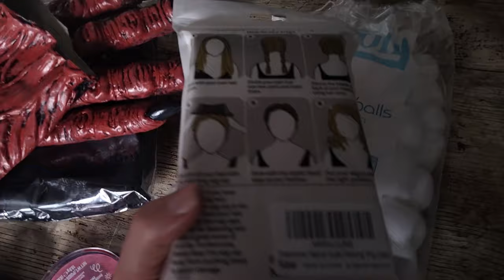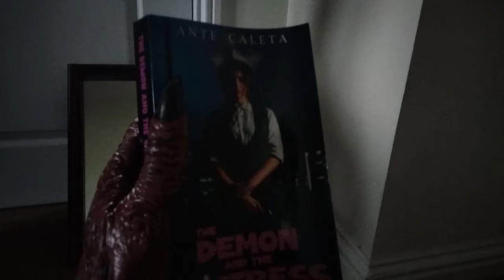DEMON MAKEUP I Face Painting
Link for a book :)